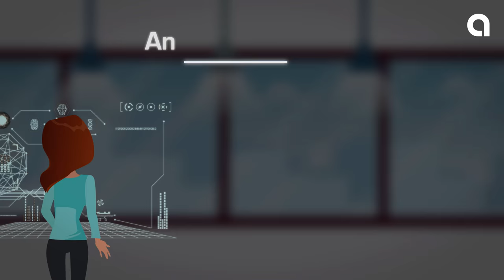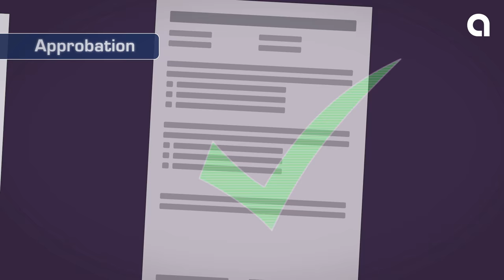Vom Medizinstudium über die Approbation zum Facharzt - so geht's!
Endlich Arzt - und nun? Wie erhalte ich die Approbation und was muss ich einreichen? Wie funktioniert die Weiterbildung zum Facharzt und  welche Berufsmöglichkeiten habe ich als Arzt?